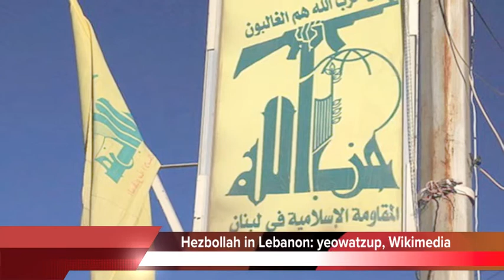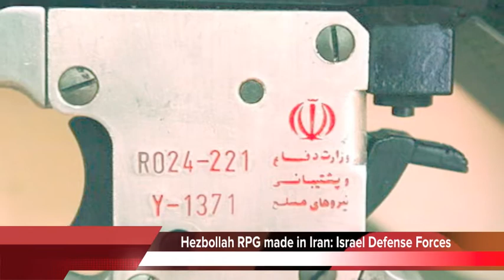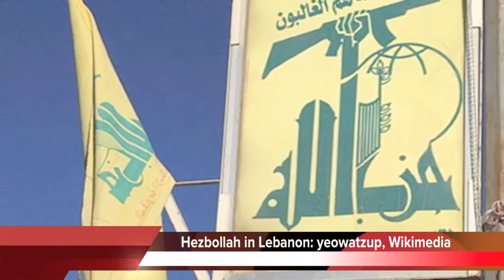Lebanon Arms Factory For Iran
Recent reports point to further involvement of Iran in destabilizing the region, including in Lebanon's upcoming elections and the reported discovery of large amounts of Iranian-made weapons being funneled to Hezbollah.